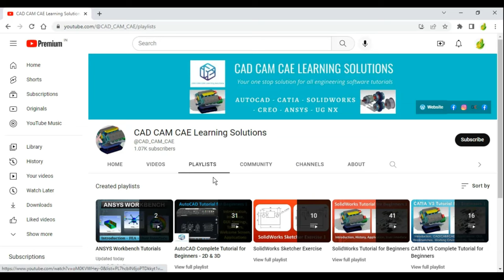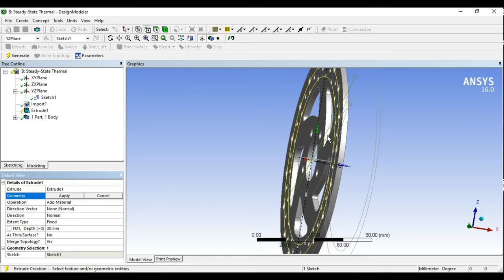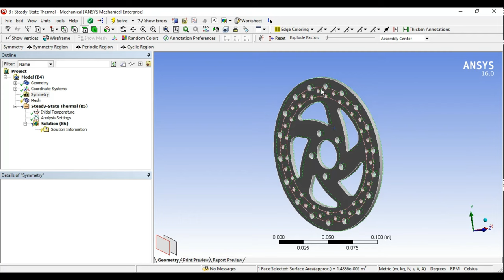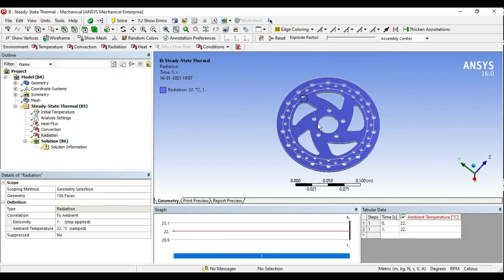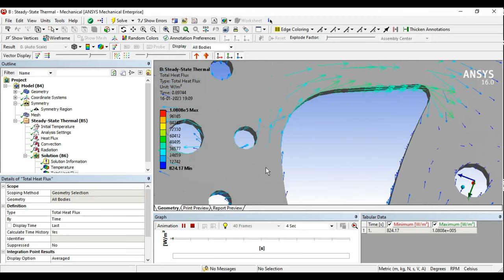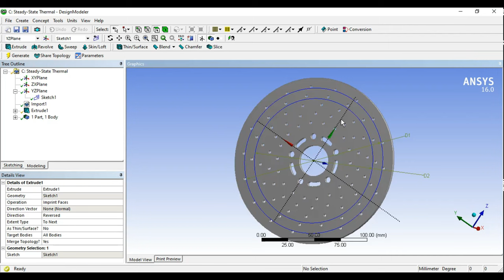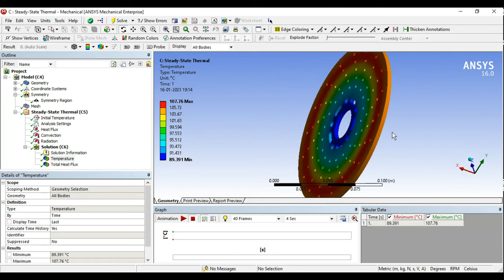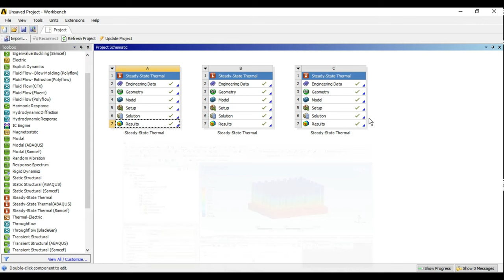ANSYS Tutorials - Steady State Thermal Analysis of Disc Brakes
Steady State Thermal Analysis of Disc Brakes